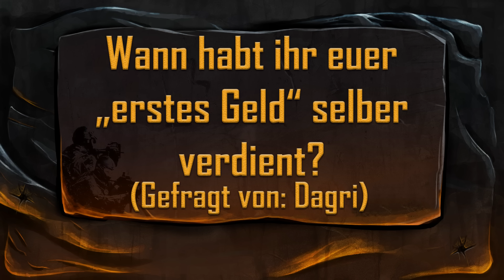Wann habt ihr euer "erstes Geld" selber verdient? - 99Questions #27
In diesem Format beantworten Wöchentlich eine von euch gestellte Frage in einem Video. Gewünschte Fragen könnt ihr in den Kommentaren stellen.

Frage von: Dagri

99Damage sind:

►Kalarot
►Lynex
►no1se: